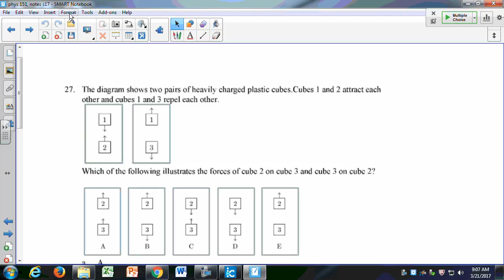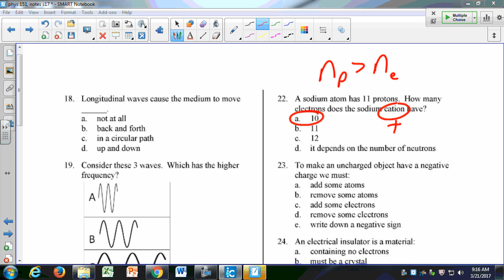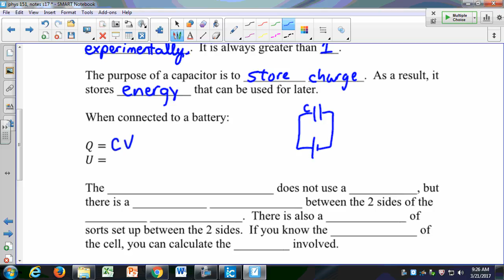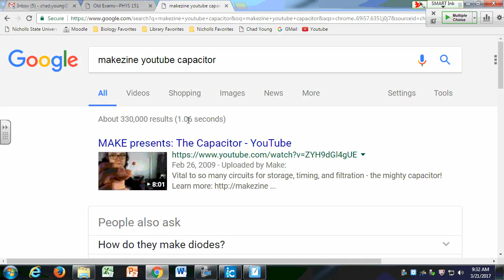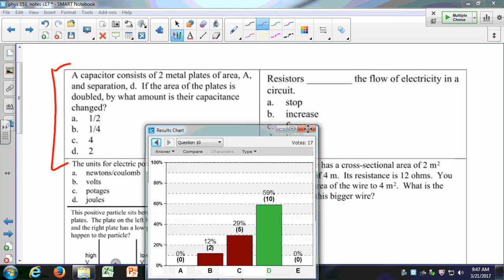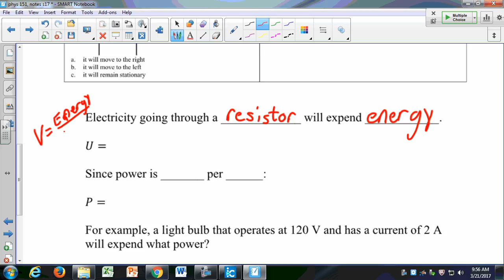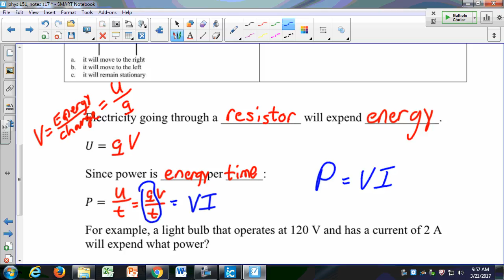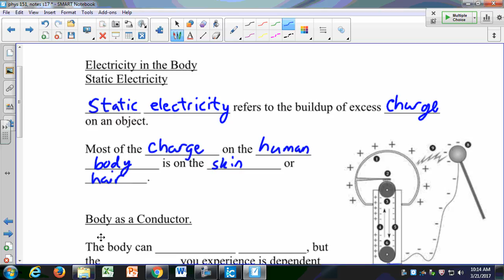phys151 screencast March 21, 2017